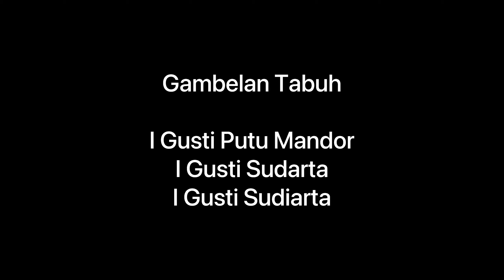Tari Legong Kupu-Kupu Tarum 2021|| Dayu Indah & Agung Iswara Mandera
Legong Kupu-Kupu Tarum adalah Sebuah tarian Legong dengan pakem asli dari Desa Bedulu yaitu jenis tarian klasik yang sudah berusia ratusan tahun. Tarian ini menggambarkan siklus kehidupan seekor kupu-kupu mulai dari kepompong hingga akhir hidupnya.

Di awal Video ini ada beberapa cuplikan maestro penari Bedulu almarhum Ni Wayan Ciglek dan Jero Made Pukel didapat dari hasil rekaman oleh Hiromi dari Jepang yang melakukan riset bersama dengan guru tari Ni Ketut Arini tentang tarian Legong ini pada sekitar tahun 1993 di Desa Bedulu. Video
ini direkam di Pura Samuan Tiga di Bedulu. Rekaman ini dibantu oleh almarhum I Gusti Sumarsa. Beliau yang mengurus semuanya dan untuk merekonstruksinya. Berikut nama-nama para penabuh yaitu I Gusti Putu Mandor, I Gusti Sudarta dan I Gusti Sudiarsa

Selanjutnya merupakan video dari Dayu Indah dan Agung Iswara Mandera yang mencoba untuk menarikan legong kupu-kupu tarum sebagai perwakilan apresiasi anak muda untuk menjaga dan melestarikan tarian klasik. Mungkin masih banyak kekurangan ataupun ketidaksempurnaan dari tarian tersebut tetapi kami berharap kepada anak muda lainnya untuk menjaga dan mempertahankan karya para leluhur yang adi luhung.

Seharusnya tarian ini dilakukan berpasangan antara perempuan atau laki-laki (legong lanang). Video kali ini dilakukan oleh perempuan dan laki-laki karena sebagai perwakilan 2 versi antara legong perempuan dan legong lanang. Maka dari itu posisi diberikan jarak agar memperlihatkan perbedaan antara penari laki-laki dan perempuan.

Penari : Dayu Indah • Agung Iswara Mandera
Video : Arjuna Sutedja • Swaradanta
Support by Nabi Kunisada
Lokasi : Balerung Stage Peliatan